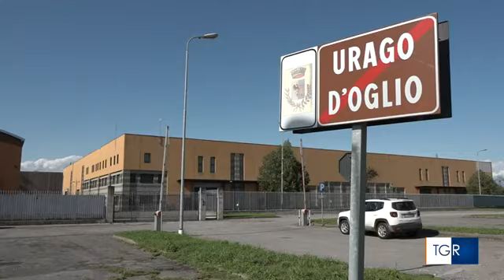RAI3 TGR LOMBARDIA - Camion contro muro nel cantiere, morto il conducente - (26-07-2023)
Il mezzo pesante è andato a colpire un muro in costruzione che è crollato, morto l'autista di 63 anni.

Fonte: RAI